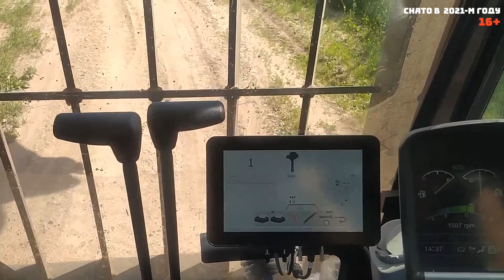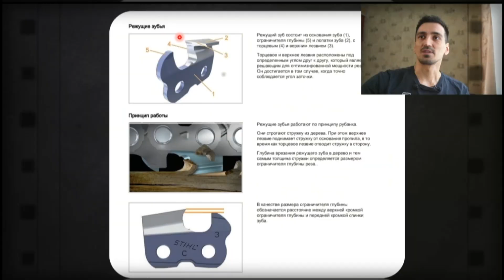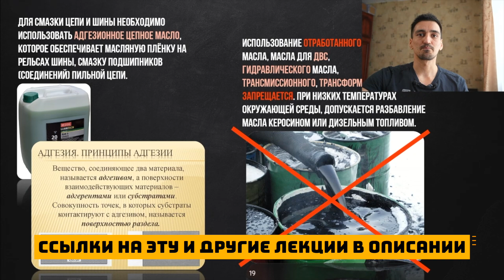Опер в Кингисеппе | ОперУпалНамоченный 33-34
Также, Вы можете приобрести их у меня лично, связавшись в ВК или ТГ.

"Обзор внутренностей одной из самых популярных в РФ х/г."